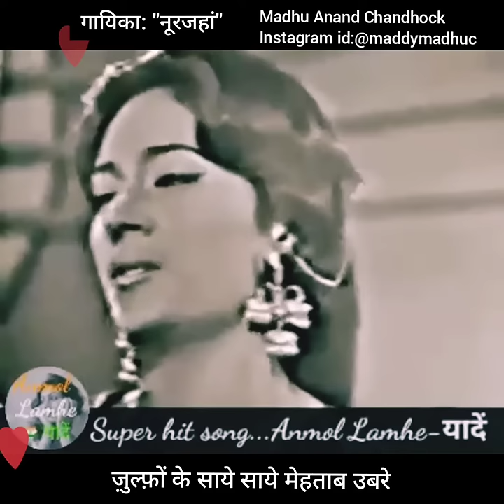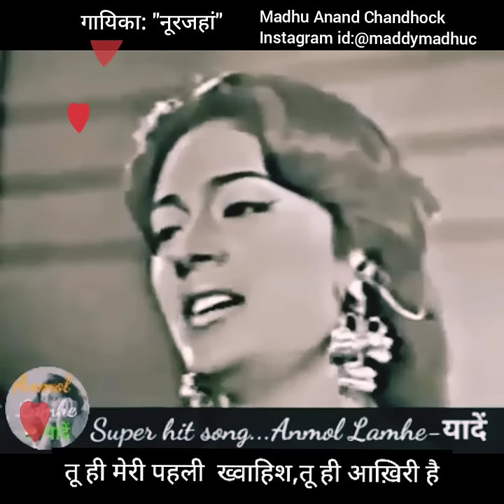Original Aashiqui Song | Tu Meri Zindagi Hai | Singer :Tassawar Khanum | Beautiful Voice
Movie: Mohabbat Mar Nahin Sakti {1977]